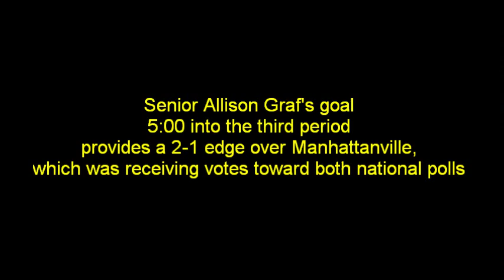Women's Ice Hockey Upsets Manhattanville (2/16/13)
Saint Michael's women's ice hockey senior Allison Graf scored the game-winning goal 5:00 into the third period, and the Purple Knights picked up a 2-1 upset victory over Manhattanville, which was receiving votes toward both national polls, on Feb. 16, 2013. (Videos courtesy of Graf family and Glenn Belmore '11)